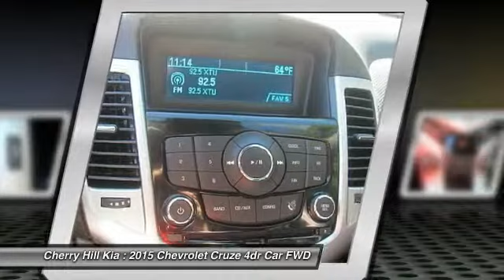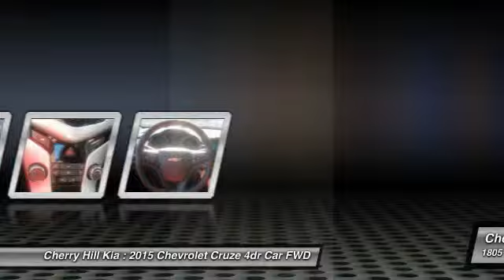2015 Chevrolet Cruze Cherry Hill NJ 14436LA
2015 Chevrolet Cruze LT